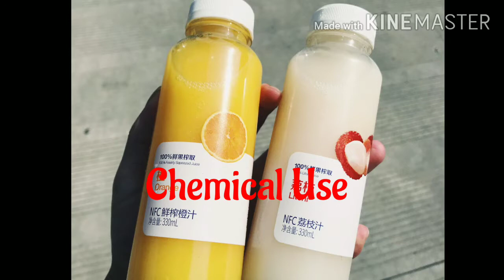केस वाढण्यासाठी व केस गळती कमी करण्यासाठी हेअर केअर टिप्स Hair growth hacks and care tips tricks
How to grow long and thick hair naturally faster
केस लवकर वाढण्यासाठी व केस गळती कमी करण्यासाठी काय करावे every day tips